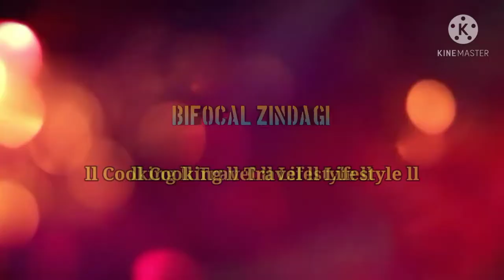Special paneer curry by husband ll Morning to afternoon Vlog ll Bifocal Zindagi Vlogs ll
In today's vlog I have shared a special peneer recipe. Also shared my morning to afternoon routine.